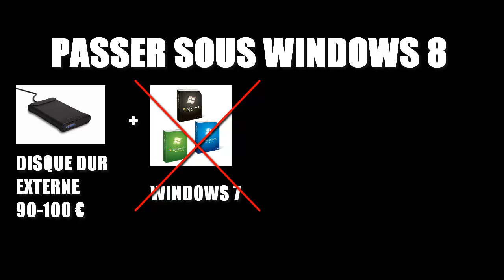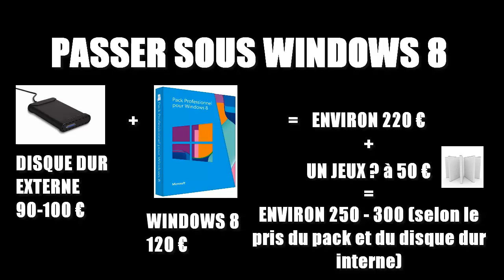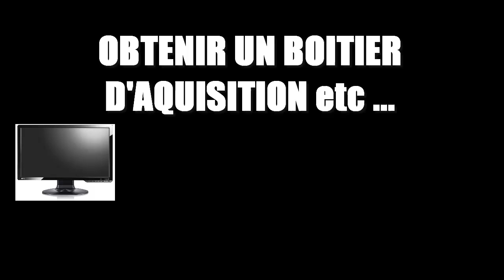l'Avenir de la chaine dépen de vous !!!